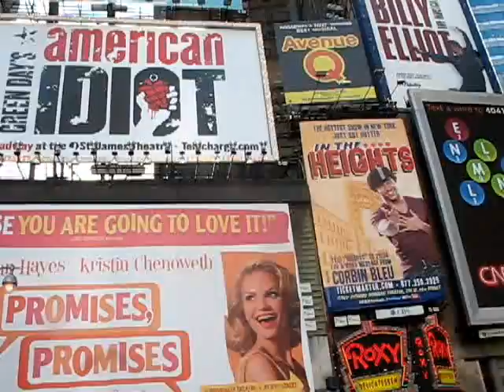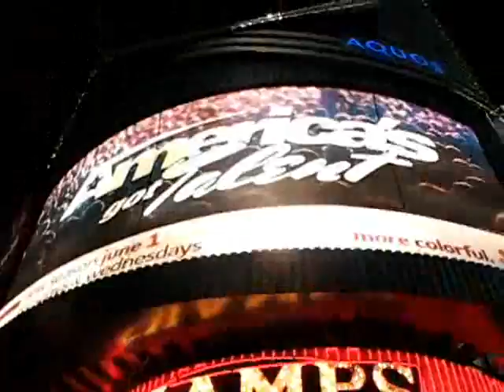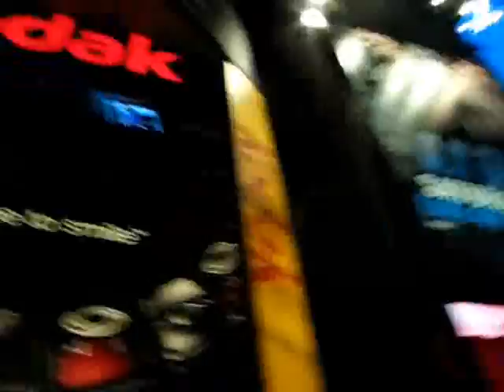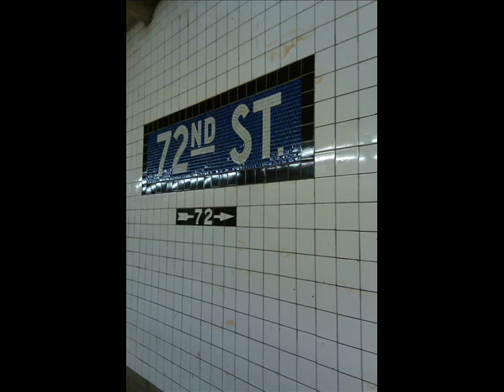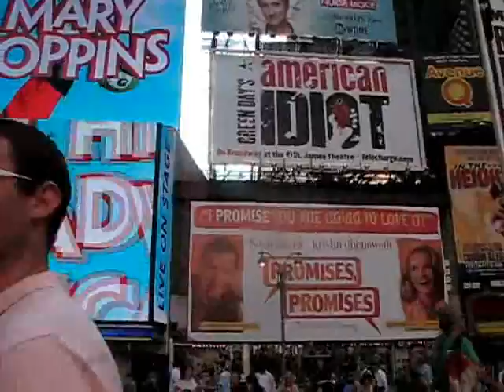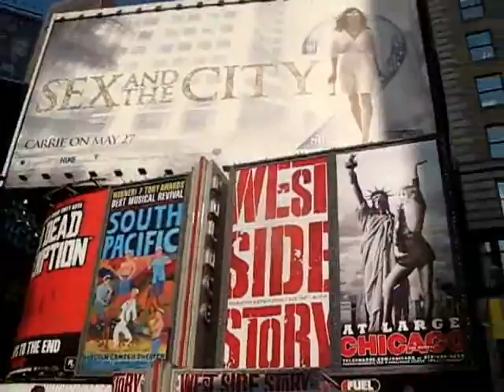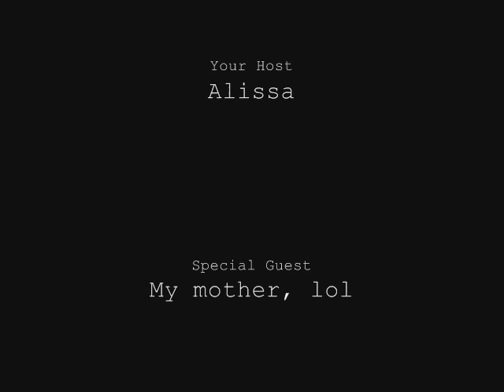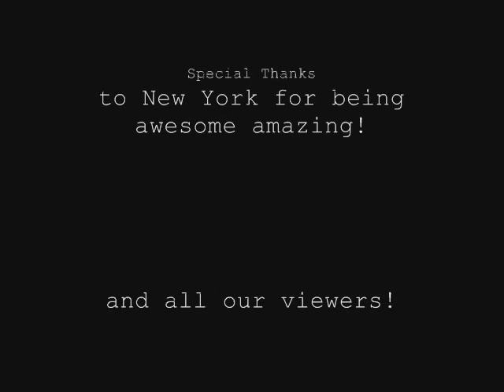★彡Alissa Simmons in NYC: A Performer's Life: THE DREAM BEGINS!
Exploring NYC-- 1st Times Square, Central Park @3:40, then TKTS @7:11. Alissa'a reality video blog--a peek into a day in the life of a trained musical theater performer and a total newbie to NYC! So what's it like? We discover that together. So what does it take to become a triple threat singer, actress dancer--or better yet, a Broadway star? Want to hear more about my journey as a performer? SEARCH my Youtube channel @ alissapeekaboo OR see my very latest YouTube site on NYC OFFICIAL WEBSITE: alissaonstage.com (also alissasimmons.com) SEE PROFESSIONAL FB: thealissasimmons (personal FB: alissa simmons) RESUME: Here's what my medium resume looks like now lol

First, get comfortable with the big apple! As a new actor in town this is a random collection of all the happenings the first couple of days in New York City! I have so much video, I'm trying to edit them as fast as I can! Enjoy! All music by the talented Yoko Kanno. That woman knows jazz!

Now I live in NYC. Check out more of this series or my other video blog series: Alissa Simmons in NYC, Alissa Simmons @SHSU or Alissa's vocals--original songs or covers as well.